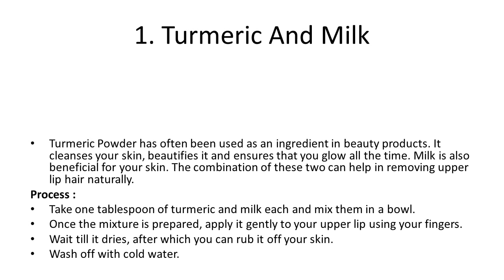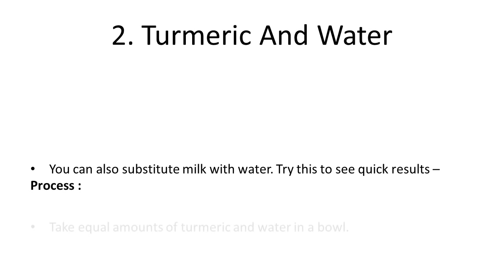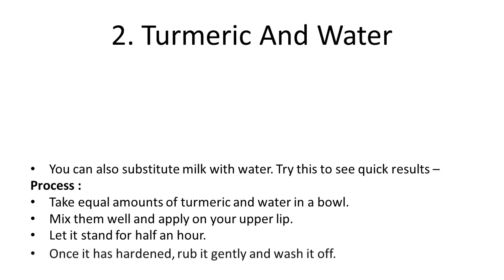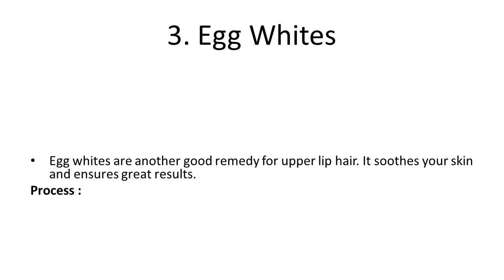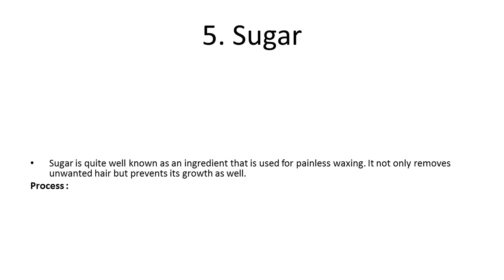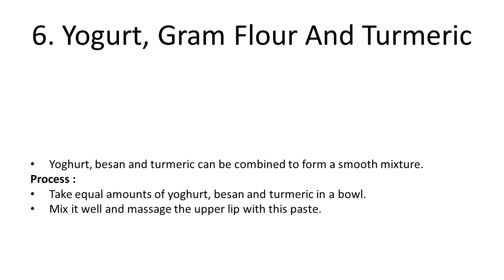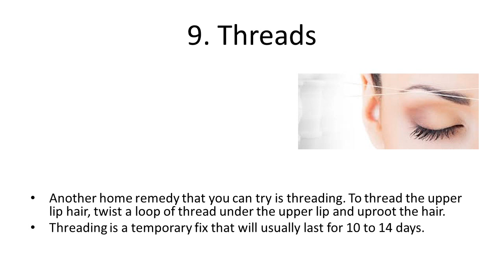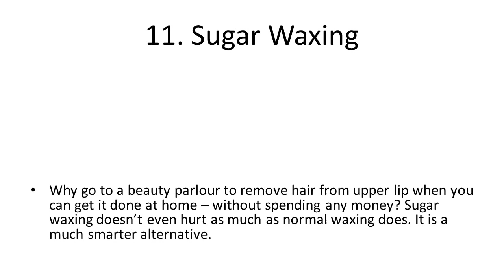How To Remove Hair From Upper Lip Naturally | Health Tips | Home Remedies